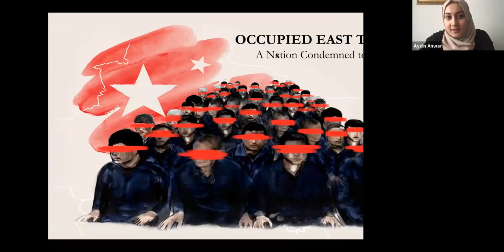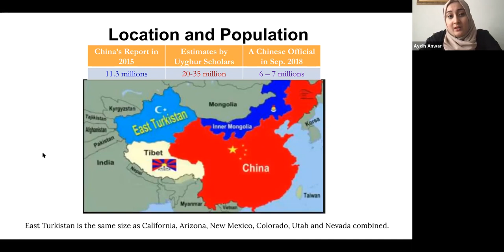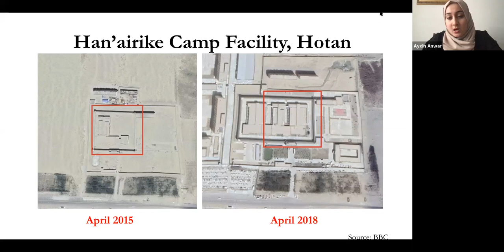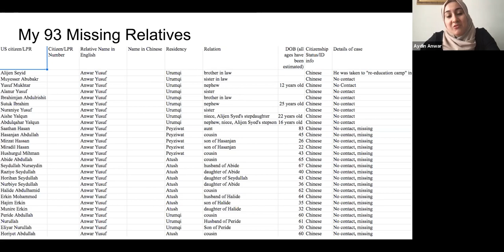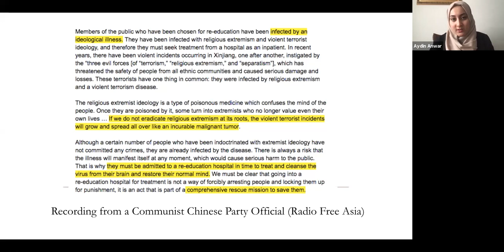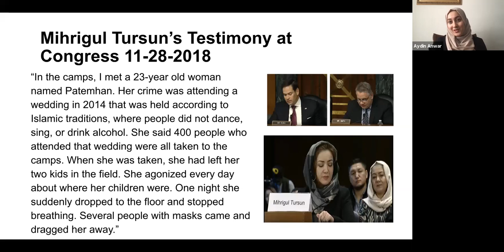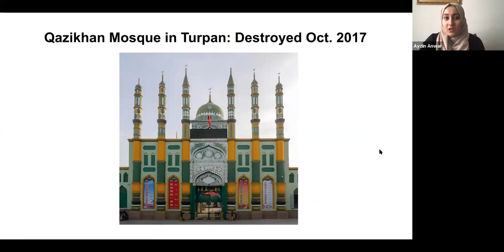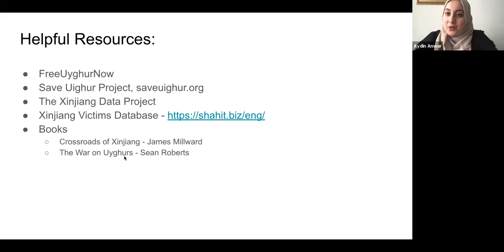East Turkistan and the Uyghur Genocide - Aydin Anwar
We were honored to host Aydin Anwar, an Uyghur American activist, and learn from her presentation about the ongoing genocide of the Uyghur population in China.

Aydin Anwar is an Uyghur American with over 90 relatives missing in China’s mass surveillance and incarceration system. Last year, Aydin served as the team lead of the Save Uyghur campaign under Justice For All, a human rights non-profit advocating against systematic Muslim oppression worldwide. During her youth and college years, she worked on East Turkistan advocacy by raising awareness through media, public speaking, and working on relief efforts for Uyghur refugees in Turkey. She has spoken on multiple media outlets on the topic of East Turkistan, genocide, and the faulty 'war on terror', with her most notable video piece on Now This garnering over 100 million online views worldwide. Aydin holds a Bachelor of Arts from Duke University in International Comparative Studies.